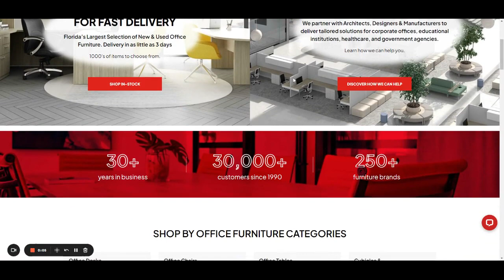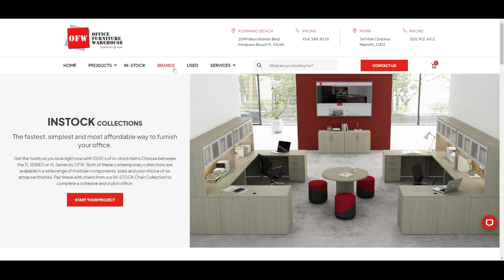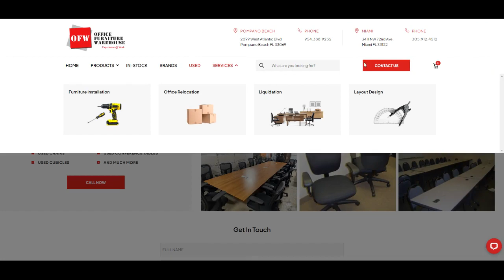Office Furniture Pompano Beach | Office Furniture Warehouse